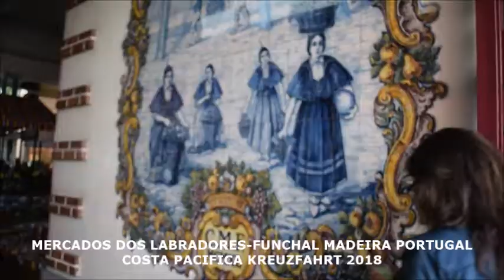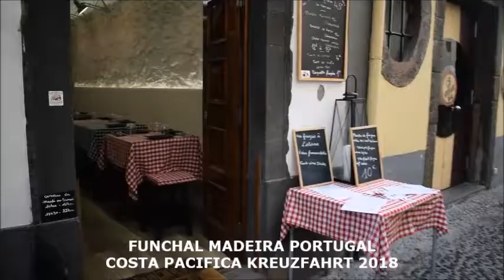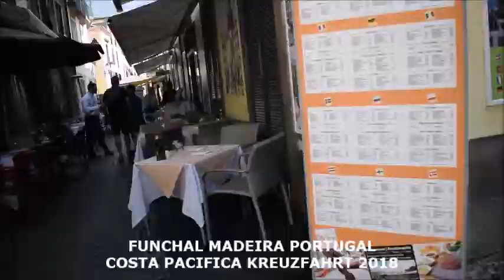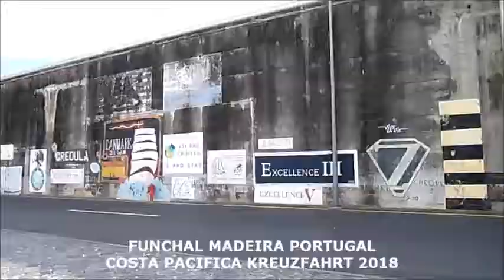COSTA PACIFICA KREUZFAHRT NOV2018- FUNCHAL MADEIRA PORTUGAL